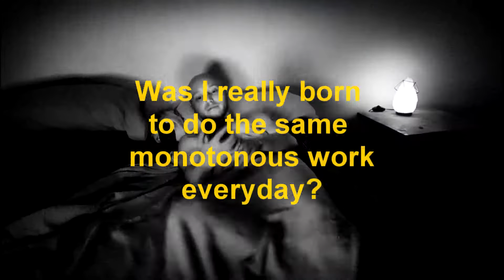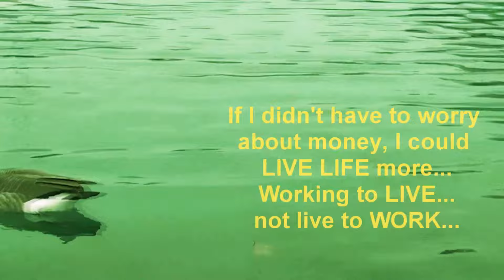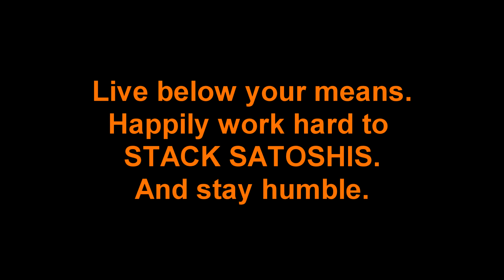Millennial Misery (study Bitcoin) - by Tyler Baker & Priyom Haider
So my friend Tyler recently came up with this film concept for “Millennial Misery” and with the state of current economy we all know how tough it is for many millennials and forget Gen Z that’s absolutely F’ed… it touched me enough with the message right so obvious, that I’ve decided to turn it into waking up to Bitcoin education - as the way out. On behalf of next BTC halving in just a couple of days! Enjoy... and study ₿itcoin!… unless you want to be a slave worker till retirement age of 65 and collect social security that won’t even cover a Big Mac meal… by all means ignore this and go ahead. Peace ✌️

- get $25 from Crypto.com sign up bonus
- get a free stock on Robinhood sign up
- Learn how to invest for your future with Moby Premium
- Save 20% on taxes with TaxAct